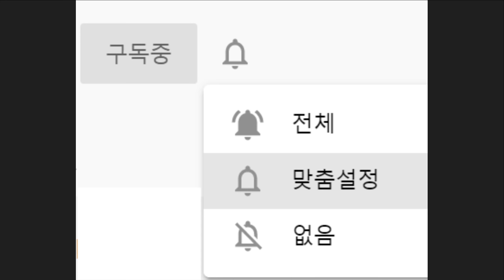'김어준의 다스뵈이다' 갑자기 출연한 이유 - "더불어 패밀리"를 지켜라!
최근 정청래 의원님이 갑자기 불러주신 덕분에 김어준의 다스뵈이다에 다녀왔습니다. 우리 더불어 패밀리를 지키는 '더불어 구독 캠페인' 홍보차 다녀온 건데요.

민주당과 시민당은 원팀입니다. 더불어 패밀리를 지키기 위해 남은 8일 동안도 더 열심히 목소리 내겠습니다!

이 자리를 빌어 다시 한 번 PD님, 김어준 총수님, 정청래 의원님께 감사 인사 드립니다.